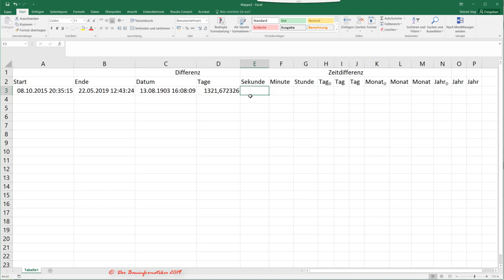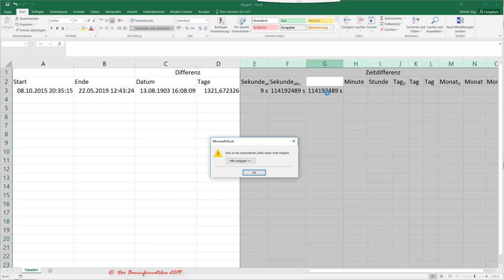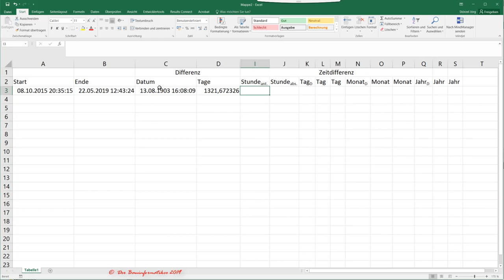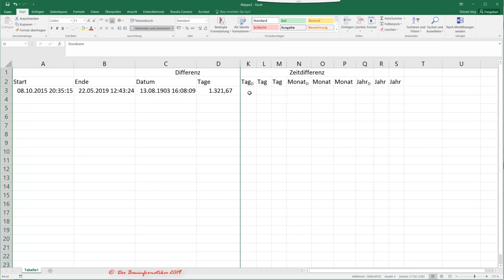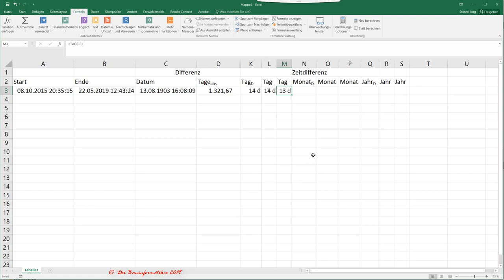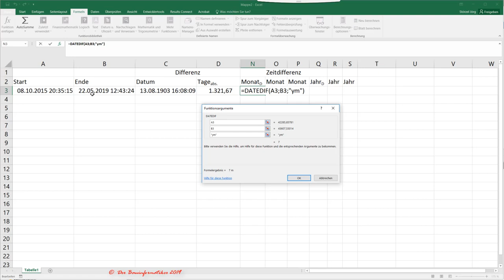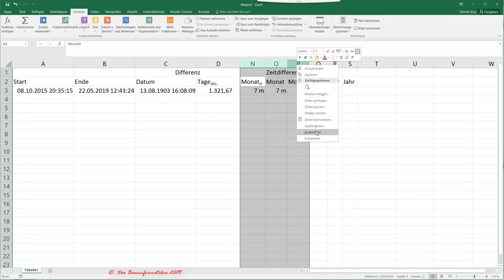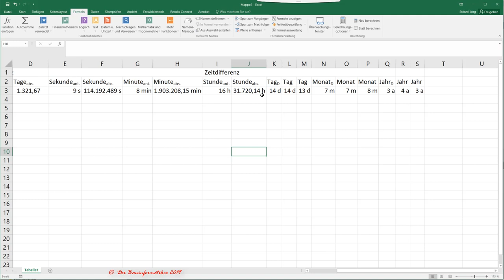Excel Zeitdaten: Exakte Zeitdifferenz pro Zeiteinheit ermitteln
In diesem Video wird erläutert, wie man in Excel die Differenz zwischen zwei Zeitwerten, welcher sich aus Datum und Uhrzeit zusammensetzt, ermitteln kann. Dabei wird demonstriert, wie man das mittels der Funktion DateDif() aber auch ohne diese Funktionen berechnen kann. DateDif() hat den Nachteil, dass hier die Uhrzeit nicht berücksichtigt wird. Daher wäre die Ermittlung der Differenz ohne DateDif() genauer, sofern man die Uhrzeit mitberücksichtigen will.

Die Differenz wird dabei pro Zeiteinheit (Sekunde, Minute, Stunde, Tag, Monat u. Jahr) sowohl anteilig als auch absolut ermittelt.

Das Tutorial gliedert sich dabei wie folgt:
1. Ermitteln der Differenz zwischen zwei Zeitwerten als Operation 00:20
2. Differenz in Sekunden 02:00
3. Differenz in Minuten 05:45
4. Differenz in Stunden 09:00
5. Differenz in Tagen 10:40
6. Differenz in Monaten 13:45
7. Differenz in Jahren 18:30